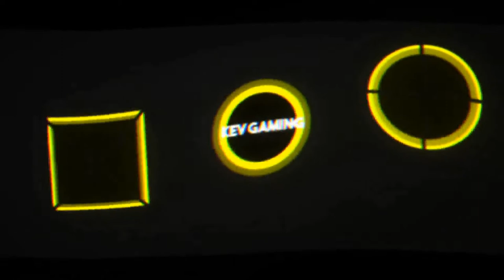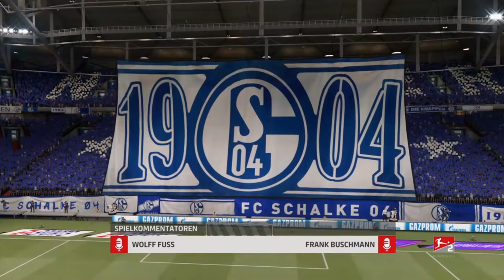Fifa 21 Karriere S04 Saison 2 #55 2. Bundesliga 4. Spieltag Schalke - Regensburg